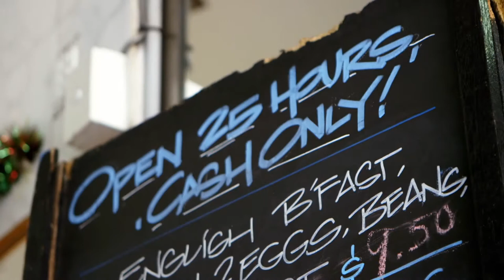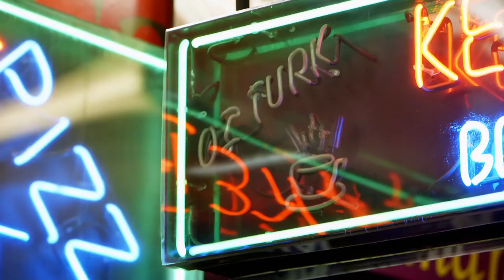Fatima The Kebab Shop Lady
This is Fatima. Fatima and husband Nafi built OZ TURK into a local institution over 14-years of hard work and sacrifice. It was the fourth kebab shop Fatima had owned but it was by far her most cherished. She loves everyone – but especially her customers.

Fatima was the star of Kebab Kings, a series made for SBS about two Kebab shops in Sydney and Melbourne. It was an Australia first, fixed rig cameras documentary series about the challenges both sets of owners and staff face in the busiest season of the year – the 3 weeks leading up to Christmas. Funny, moving and at times outrageous, this innovative insight into a hidden Australian institution sees two multicultural families running two busy kebab shops and getting a unique perspective on Aussie life.

These are Real Human Stories.